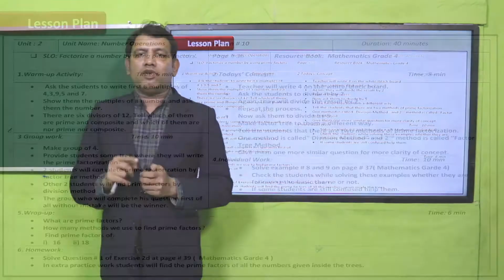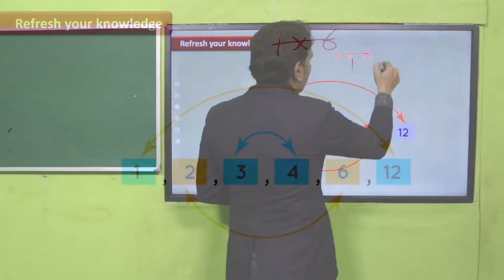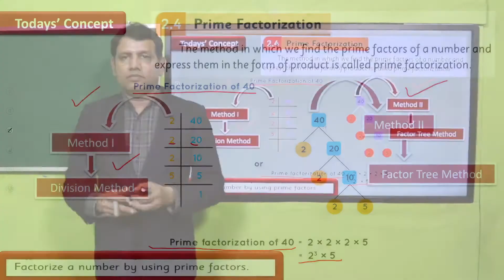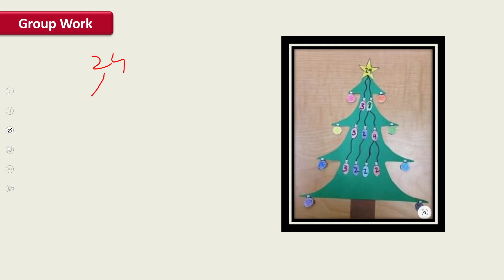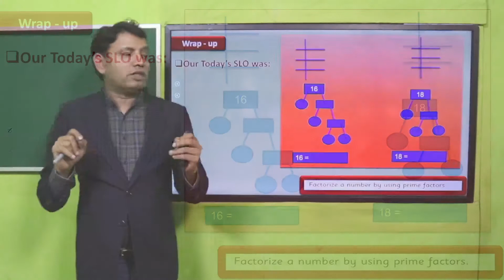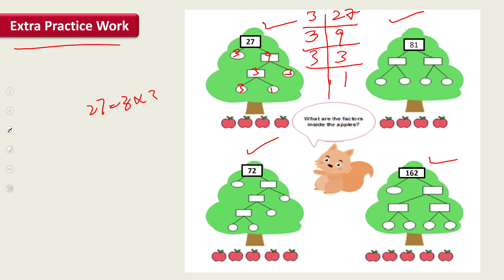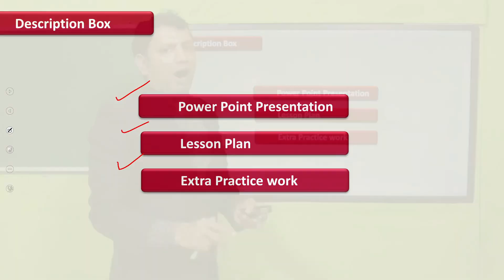Math Grade 4 Unit 2 Lecture 10 || SNC 2020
1. PowerPoint Presentation